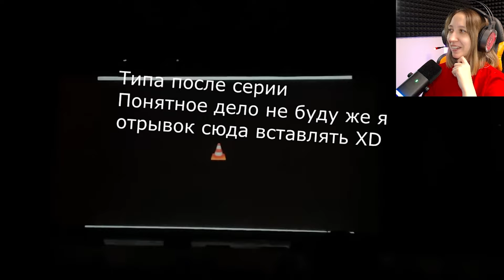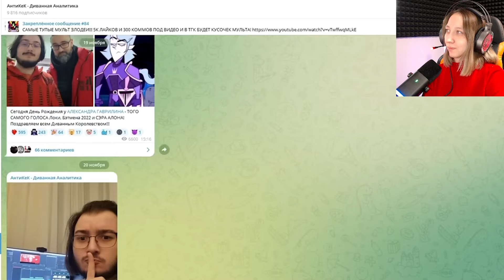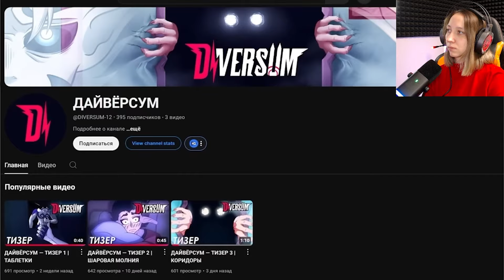Реакция на DTV Animation - НОВАЯ ВОЛНА МУЛЬТОВ НАС ЗАВАЛИТ